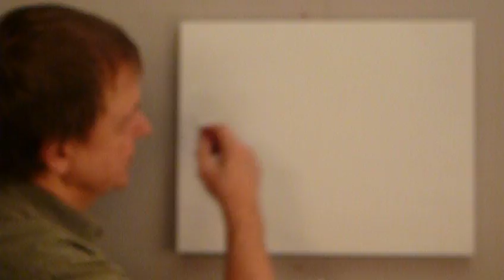JAK NAMALOWAĆ OBRAZ? CO TO JEST MALOWNIE IMPROWIZACYJNE? - ABSTRAKCJA 16 cz.1 [vlog #365]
Ten filmik, jest pierwszą częścią, rozpoczęciem malowania obrazu improwizacyjnego. Abstrakcyjnego obrazu, którego każdy kolejny ruch pędzla, jest inspirowany poprzednim i w całości stanowi kompozycję "improwizowaną" gestem,ruchem, pociągnięciem pędzla, wynikającym z jego poprzedniego śladu na płótnie. W moich filmach, znajdziesz zawsze - porady, wskazówki, podpowiedzi pomocne w malowaniu obrazów, zarabianiu pieniędzy oraz sposoby dokonywania pozytywnych zmian, które pozwolą Ci, cieszyć się Swoją pasją i kreatywnym pięknym życiem .
Zapraszam Cię gorąco.
Miłego oglądania.
NaRazik - Pozdrawiam - Adam.